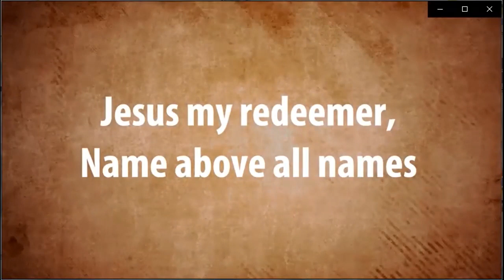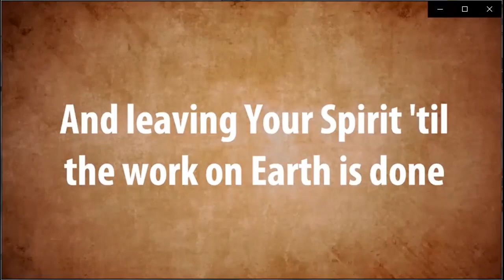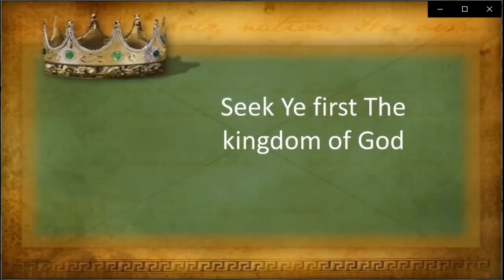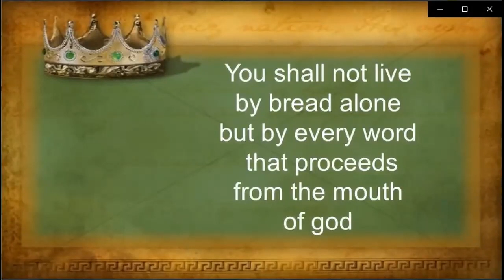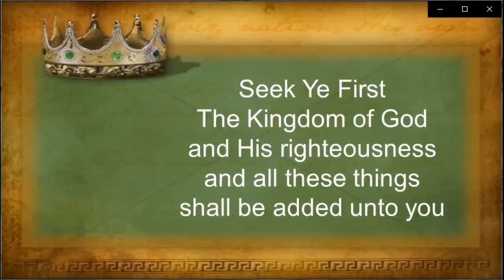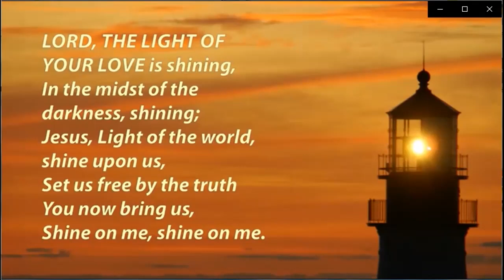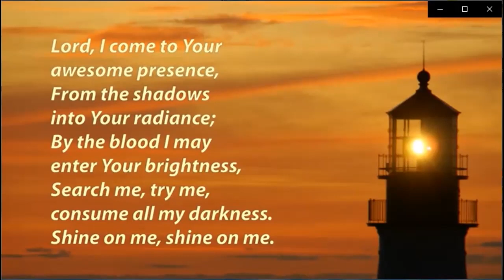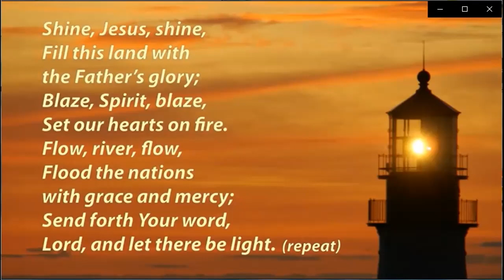Service 7th August 2022